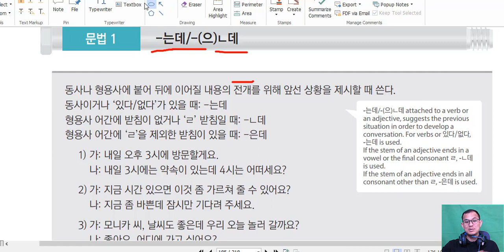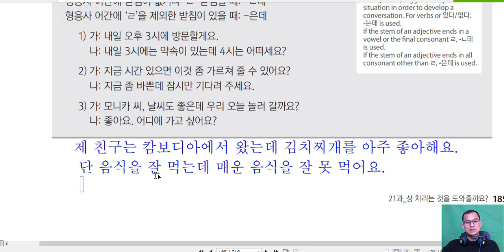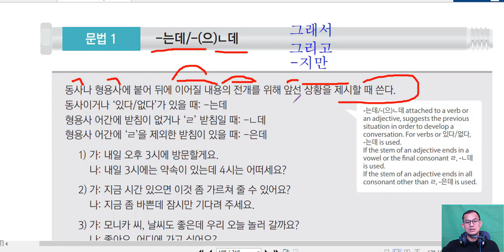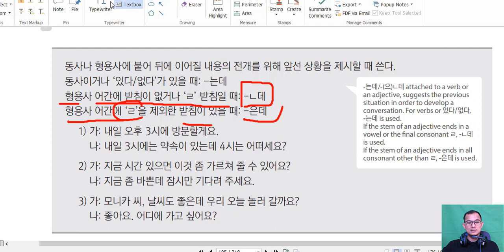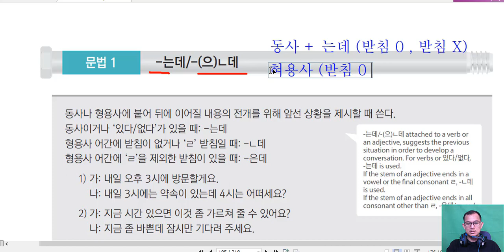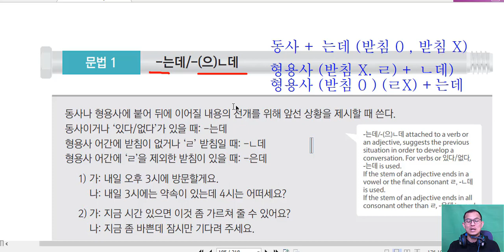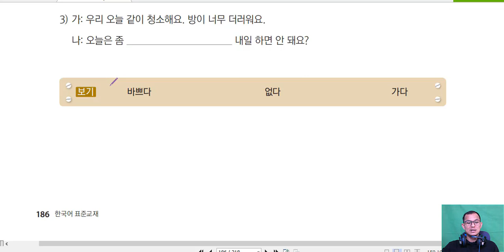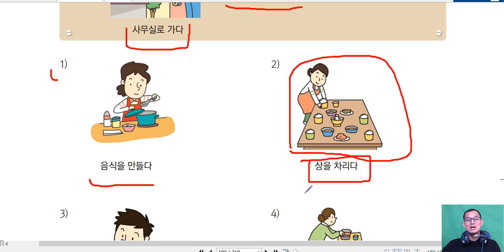រៀនវេយ្យាករណ៏ភាសាកូរ៉េ 한국어 문법 21-1과 : -는데/ -(으)ㄴ데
សម្រាប់បងប្អូនដែលចង់សិក្សា ថ្នាក់វេយ្យាករណ៏សុទ្ធ អាចទាក់ទងមកផេក ដើម្បីចុះឈ្មោះសិក្សា ។​